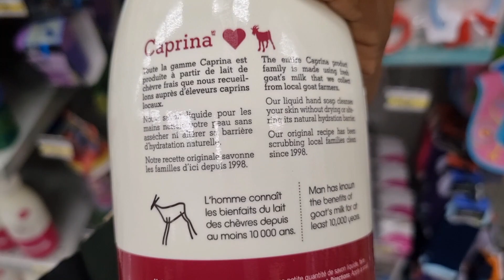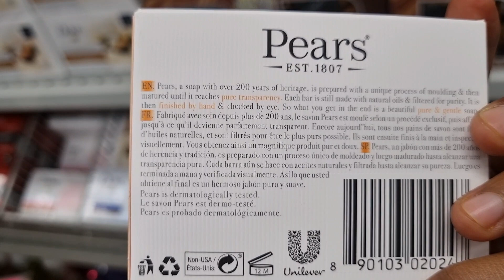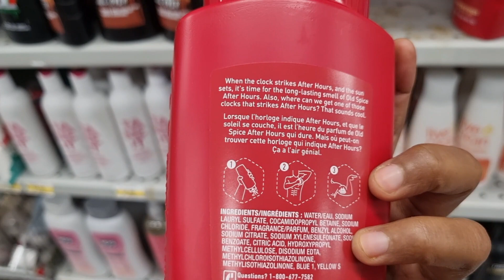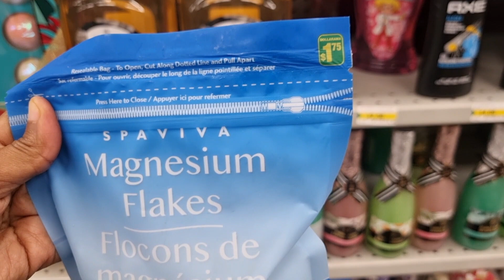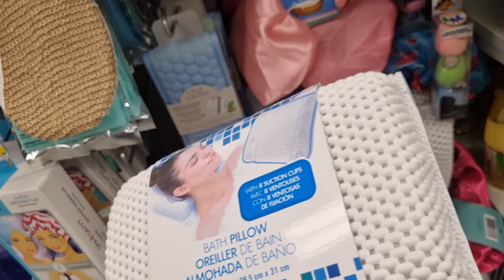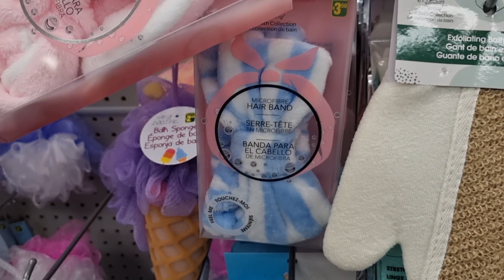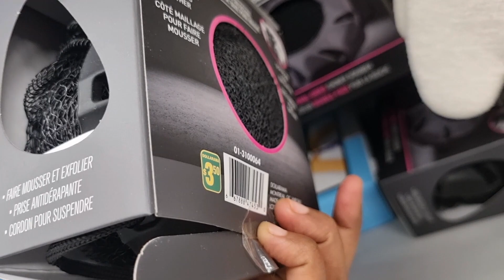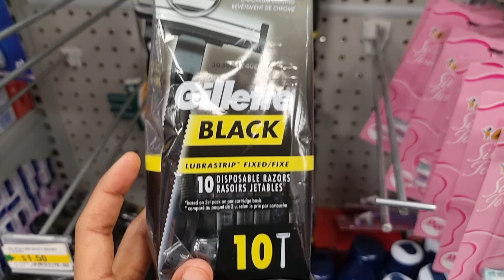Dollarama Great NEW FINDS and BRAND NAME Items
Dollarama New Finds Come Shop with me spring items, kitchen decor, home organization Dollarama Dollar Store *Amazing NEW Finds *Canada's Cheapest Store* Shop with me May 2023*

 dollarama
dollarama canada
dollarama 2023
dollarama haul
all things missy
1 dollar store
99c store
canada 2023
canada vlog
 dollar general 2023
dollarama haul 2023
shopping canada
shopping haul
shopping in canada
dollarama decorations
dollarama clothing
 clothing haul 2023
canada life
99 cent store
99 cent store haul  canada shopping
shop  haul
 dollar store
 dollar general haul
 99 cent only store
living in canada
shopping haul
clothing haul
dollarama makeup haul
dollarama new finds
dollarama home decorations
dollarama dinnerware
kids toys dollarama
dollarama in canada
dollarama shopping
shopping 2023
dollarama new finds for kitchen
dollarama organization
 dollarama organization idea
 dollarama diy
dollarama new finds for skin  dollar store organization
 dollar general shop with me
 dollar general
dollarama diy organization
dollarama makeup
dollarama valentine decor
dollar general
summer day decor 2023
99 cent store
99 cent store
dollar general haul
dollar store haul
dollar
dollar general 2023
dollarama shopping in canada
makeup haul
shopping haul
dollar general
dollar general  2023
dollarama haul 2023
 decor 2023
99 cent store 99 cent store valentines day 2023
dollarama diy organization
makeup